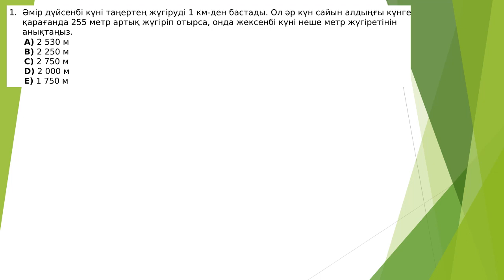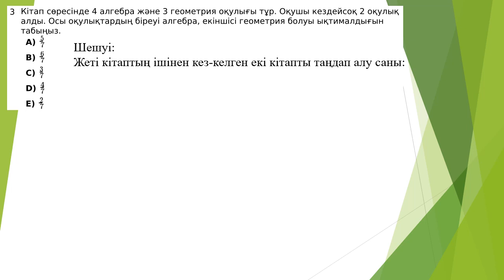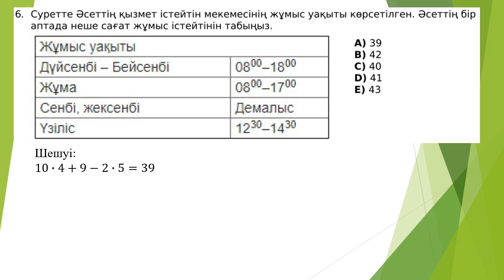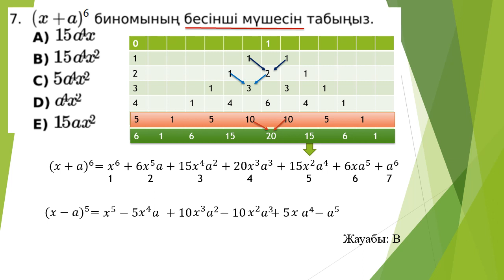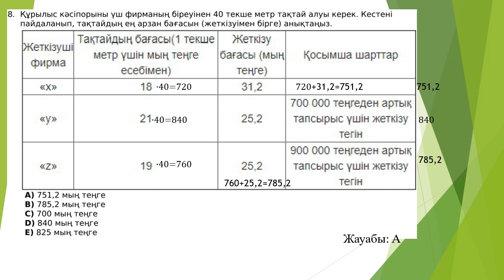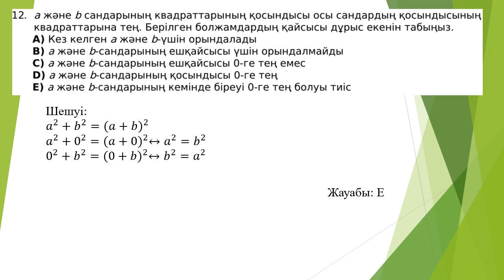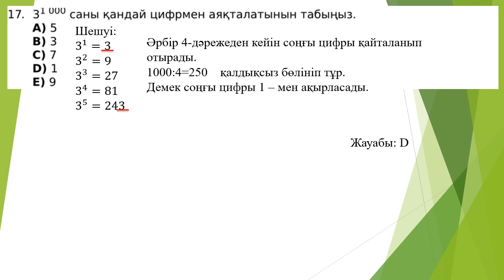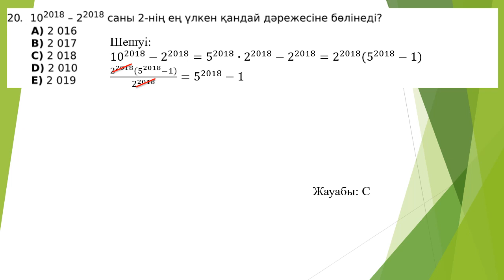МАТЕМАТИКАЛЫҚ САУАТТЫЛЫҚ 2-НҰСҚА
Бұл нұсқада ықтималдықтарға байланысты кейбір күрделі есептер талданған соңына дейін көріп ұсыныс пікірлеріңізді жаза кетсеңіздер болады.